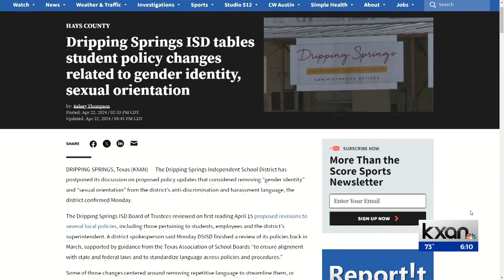Dripping Springs ISD tables student policy changes related to gender identity, sexual orientation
The Dripping Springs Independent School District has postponed its discussion on proposed policy updates that considered removing “gender identity” and “sexual orientation” from the district’s anti-discrimination and harassment language, the district confirmed Monday.